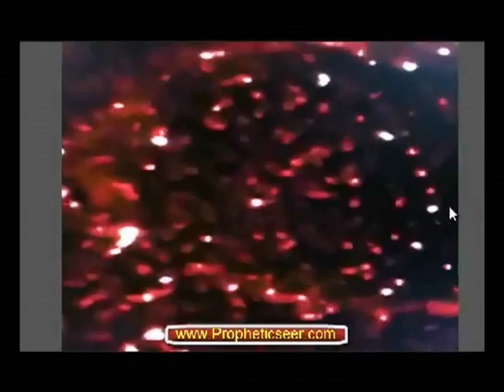WAS THE COMET ELENIN DISINTEGRATED BY THE MASSIVE EXPLOSIONS? BY M. REZA SALAMI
CREDITS: Apekshawishvashi, TheVbird420, 2010TheCountdown

Elenin explodes - MASSIVE explosion DISINTEGRATES comet Elenin BREAKING FOOTAGE

Unexpected unexplained surprise What appears as an Explosion Forces Elenin off Trajectory.
Uploaded by PropheticSeerChannel on Aug 31, 2011

Join us on our new Facebook groups - Dutchsinse, BUG from believersunderground and prohpeticseerchannel videos being posted

Website Podcast forum chat etc.